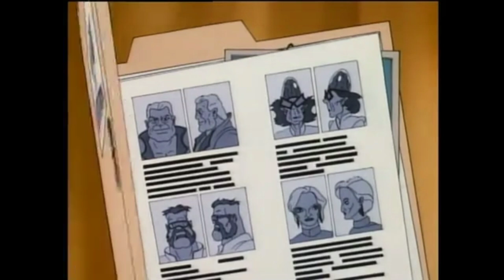COPS - The Case of the Blurbandits with Seance of Terror & Kaitlin Monte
WhatIf to 1988, if COPS (1988 Animated TV Show) collided with Seance of Terror.

There are two options: Go on a Real Vacation from Steve Trevor as Diana Prince or watch COPS from CookieJarEntertainment

COPS - The Case of the Blur Bandits
Airdate: September 1988

Video in promotion for the 2024 @NASCAR Season.